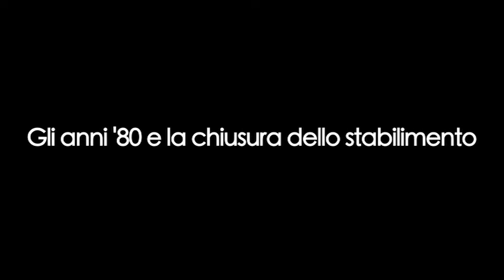LA FABBRICA E LA CITTA' - NORMA GINOLA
Intervista a Norma Ginola pubblica il 22 febbraio 2013.

Impiegata Italsider-OMSAV Norma Ginola racconta gli eventi sindacali degli anni Settanta-Ottanta, il difficile periodo delle "bombe di Savona" durante gli anni di piombo, la progressiva dismissione degli impianti savonesi fino alla drammatica chiusura del 1994.